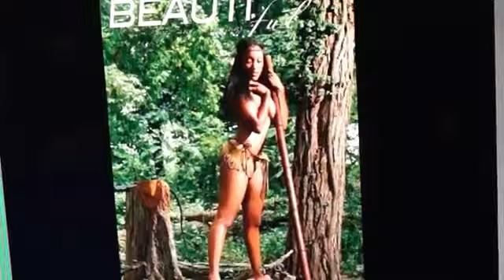Nahla Nicole Interview PT2